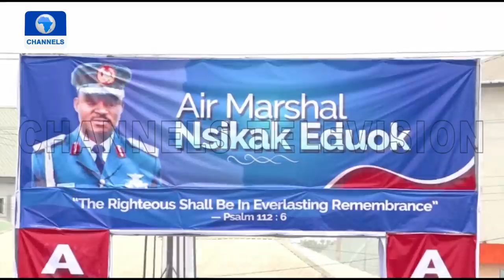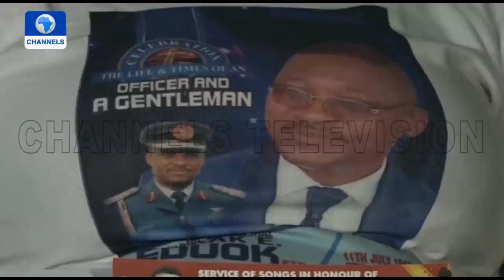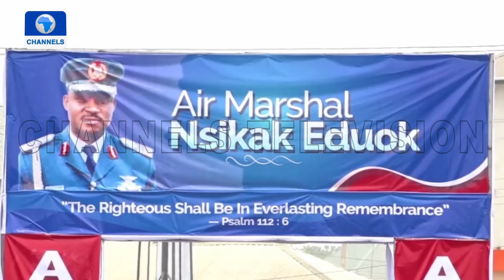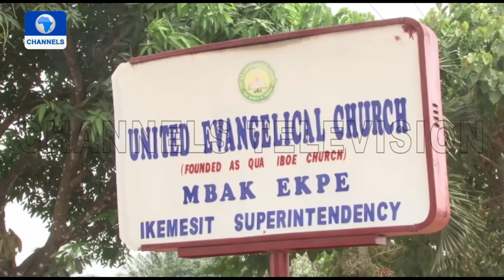Family, Friends Pay Last Respect To Ex-Chief Of Air Staff, Nsikak Eduok